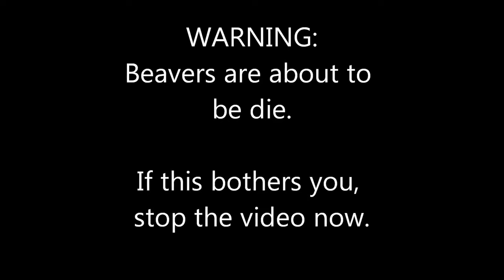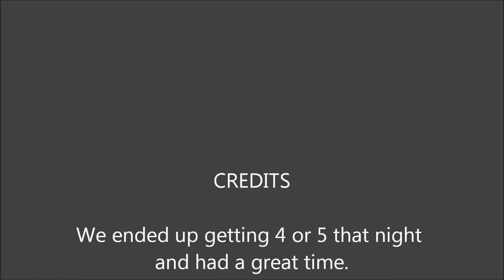Hunting beaver at night with ATN X-Sight rifle scope with full HD camera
Beaver Night hunting with ATN X-Sight - digital rifle scope with night vision and full hd camera